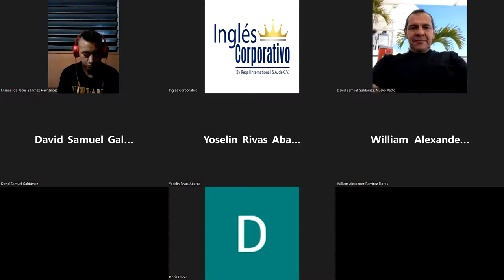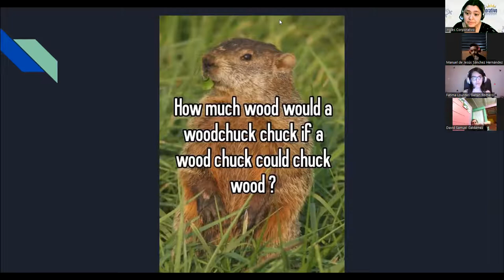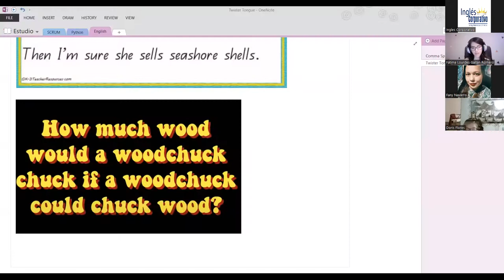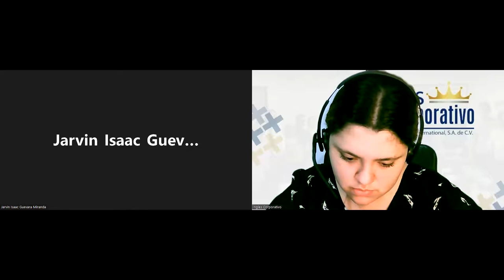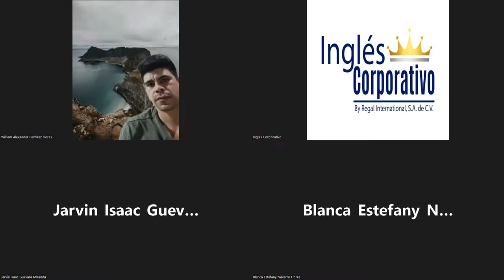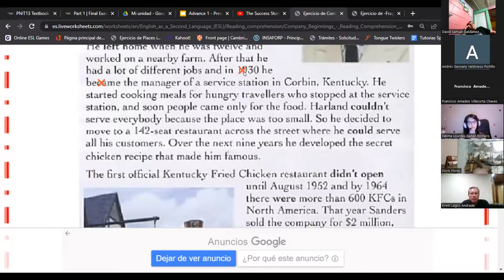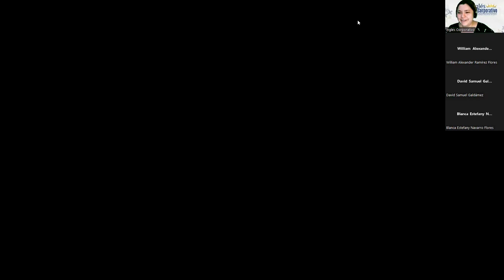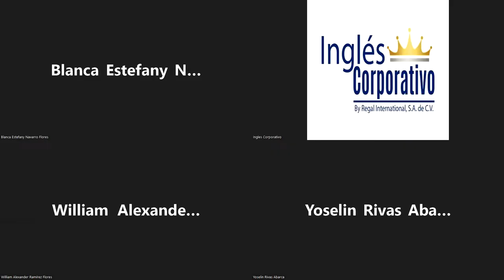Ingles Corporativo-03-06-22-Provide tips for managers to lead millennials effectively.